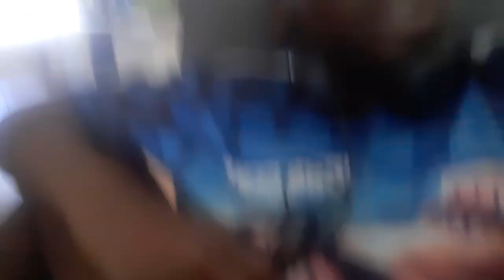Elijah Kallay Beatbox :Beatbooks (Official Music) ft. Majid Kallay